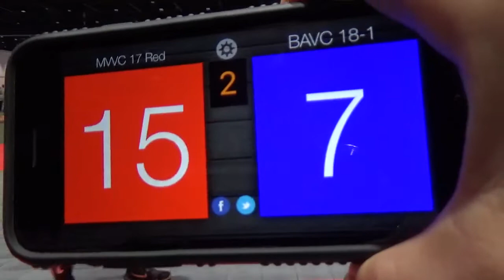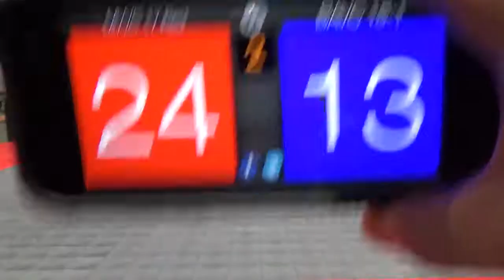MVVC 17 Red PLR 2018 BAVC 18 1 Set 2